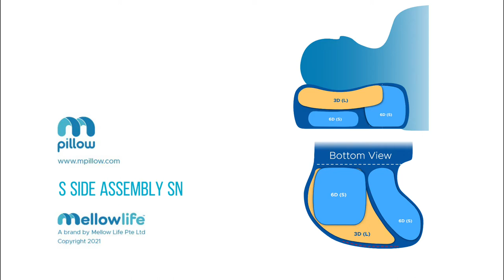XS SIDE SN - Extra small pillow assembly for short necks